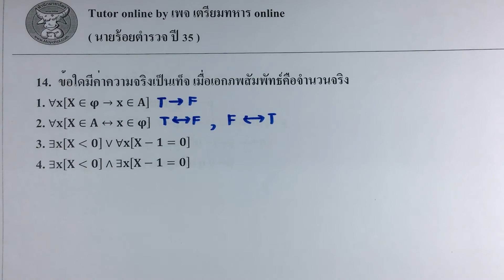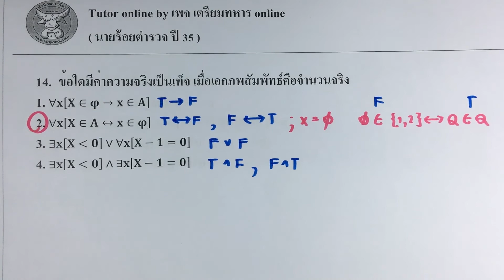ข้อสอบนายร้อยตำรวจปี35 ข้อ.14